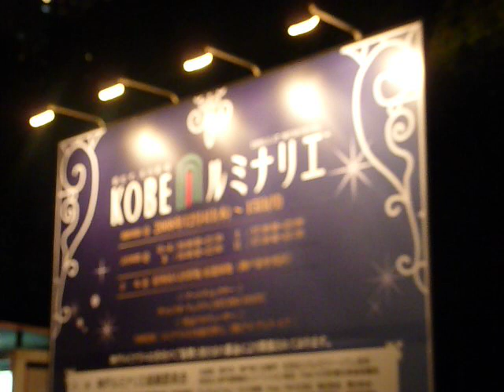Kobe Luminarie 2008 神戸ルミナリエ'08 消灯の瞬間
Lights-out of "Kobe Luminarie 2008".
The song "Shiawase Hakoberu Youni (Bring Happiness to the World)", made just after Great Hanshin-awaji Earthquake, deeply moves our heart.
「神戸ルミナリエ2008」最終日の消灯の瞬間。
旧居留地・東遊園地の様子です。
最初は気がせっていましたが、撮影していて不思議と心が落ち着いてきました。
震災後につくられた「しあわせ運べるように」の曲が、心に染みます。